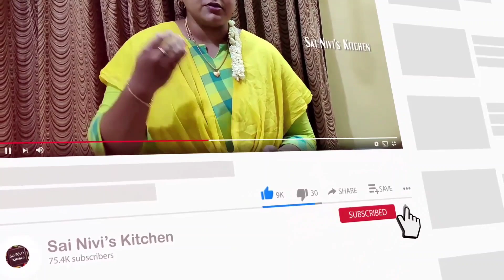சப்பாத்தி, பூரிக்கு ஏற்ற பட்டாணி உருளை மசாலா கிரேவி🤤😋Best Sidedish for Chappathi😋Potato Peas Gravy😋😋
Welcome to my Sai Nivi's Kitchen Channel. In this video we will see how to make POTATO PEAS GRAVY.

Sai Nivi's Kitchen channel shares you very easy and helpful tips in Cooking for Beginners, Bachelors and Food Lovers. With these videos in our channel we promote traditional cooking style with the readily available things in our home and market.

Hope everybody will enjoy our recipes and looking forward for your valuable comments and feedback.

Try this POTATO PEAS GRAVY at home and share it with your Relatives and Friends. Also please do share your feedback about the recipe in the comments section.